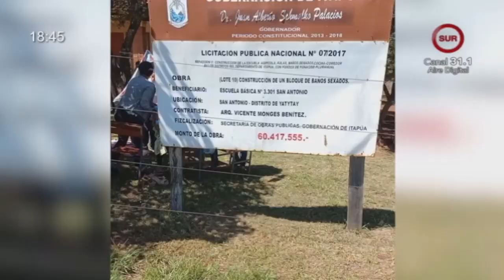FIN DE PYNANDY ¡NO! CARLOS A. LOPEZ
PYNANDI NO, LLEGA AL DISTRITO DE YATYTAY
COMO BROCHE DE CIERRE DE LA CAMPAÑA LLEGAMOS A LA ESC. BAS. N° 3301 SAN ANTONIO
BARRIO SANTA RITA DISTRITO DE YATYTAY ITAPÚA, MÁS DE 50 ALUMNOS RECIBIERON SUS CALZADOS GRACIAS A LAS DONACIONES DE PERSONAS DE BUEN CORAZÓN Y EMPRESAS